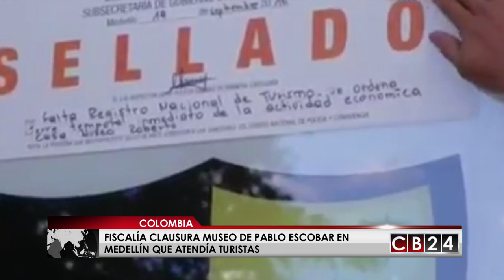Fiscalía de Colombia clausura museo de Pablo Escobar en Medellín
Autoridades de Medellín sellaron una casa que funcionaba irregularmente como un museo en honor a Pablo Escobar, en la capital de Antioquia y que se había convertido en destino de turistas de todo el mundo.
El operativo fue realizado por la Secretaría de Seguridad y Convivencia y el Viceministerio de Turismo, tras una serie de denuncias e investigaciones con lo cual se comprobó que el “museo”, además de promover la vida de un delincuente, no contaba con los parámetros de operación para un lugar turístico.
El museo era administrado por Roberto Escobar, alias el “osito”, quien es hermano de Pablo Escobar.
En el museo estaban piezas que coleccionaba El Capo, como una moto de James Bond original que compro Escobar, un “escritorio caleta”, y carros antibalas. Más de 150 piezas diferentes, objetos personales, escondites secretos de la casa y hasta la moto en la cual se fugó de uno de sus escapes famosos.
El “narcotour” tenía un costo de $100.000

24 Horas conectados con la información